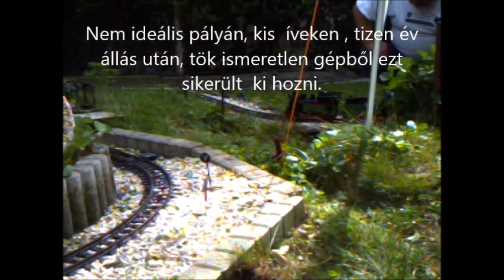R.K.V.t.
Igen .  Az  Aster és az ő bűvölése.  A gép hosszú évekig  a polcon állt.  Most be lett fűtve, és  elsőre  egész jó volt.  Eredendően  hisztis  gép hírében áll. Az igaz , hogy   távirányítás  nélkül  futhattam utána  a pálya mellett.  Van még mit tanulni  a gépről, de nekem így is  nagyon tetszik.
  Remélem  a barátom és  Kinga leánykája  nem haragszanak meg a szereplésért, de bele másztak a telepített kamera objektíve  elé. És így  az  Aster mellett ők is szerepet kaptak.
  Ami  a gépet illeti , kell majd  neki  egy távirányítás.  Mert így volt  néha  spuri rendesen . Mellette  vagy utána.